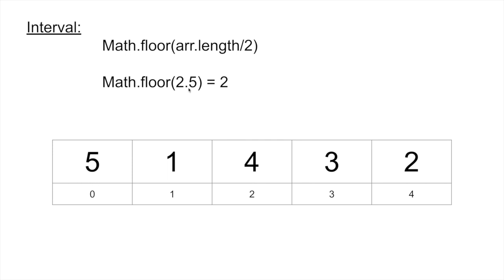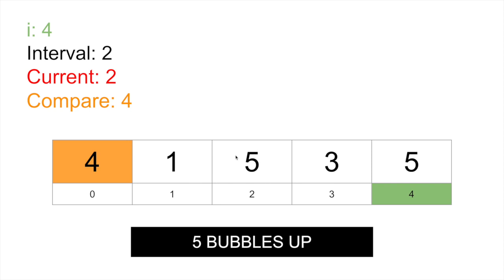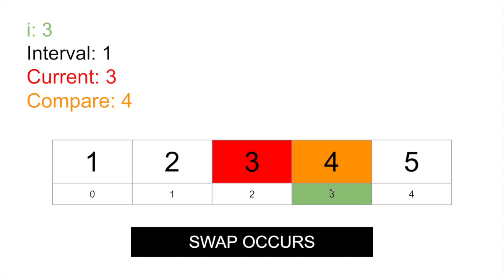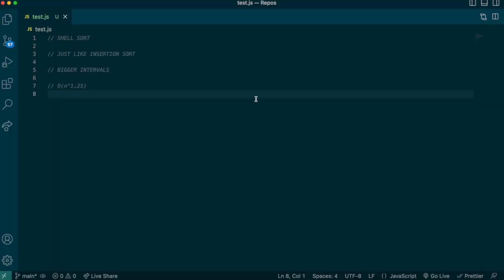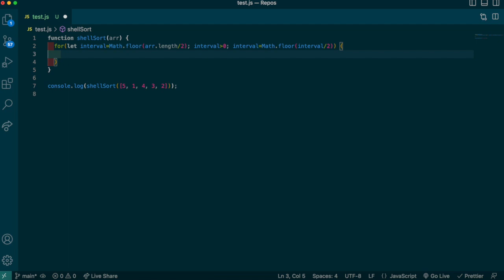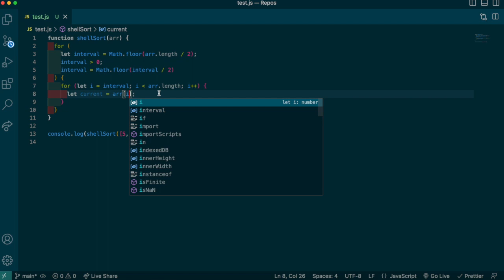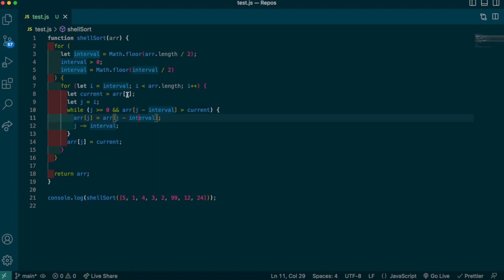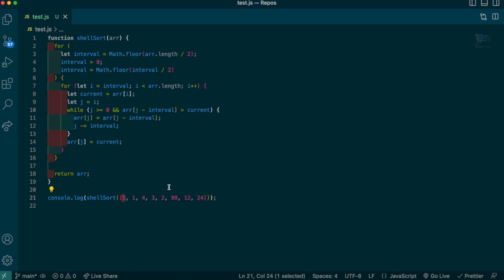Shell Sort JavaScript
Shell sort is a sorting algorithm almost identical to insertion sort. The main difference is shell sort compares items based on an interval. This interval is initially set the Math.floor(arr.length/2). As we run our code, the interval will halve itself until it equals 0. At this point the array is sorted. Shell sort has an average time complexity of O(n^1.25).

Chapters:
0:00 Intro
0:27 Shell Sort Explanation
6:44 Coding Shell Sort
13:02 Outro